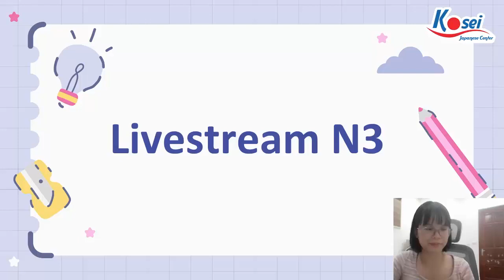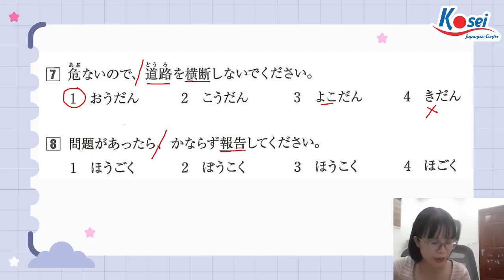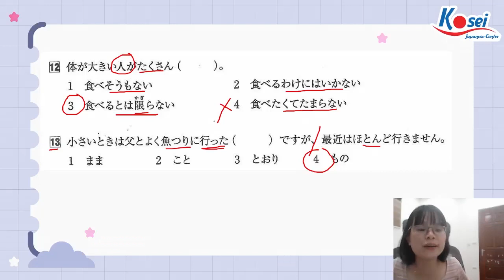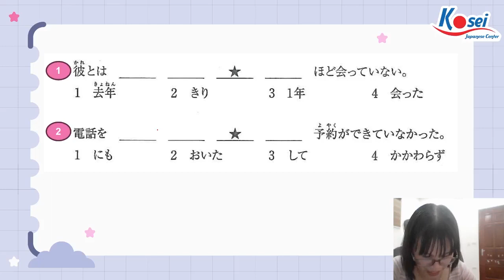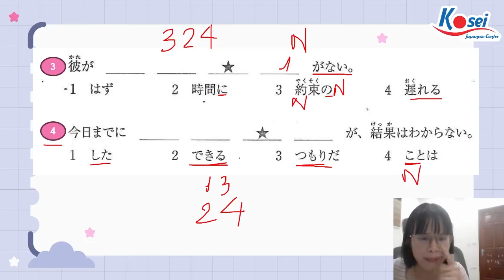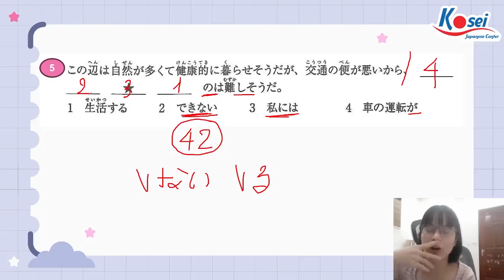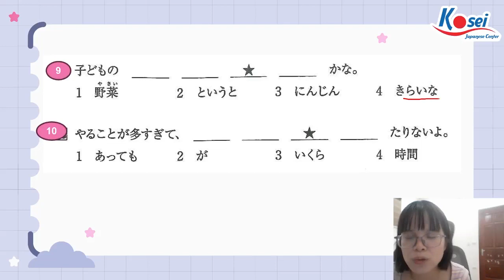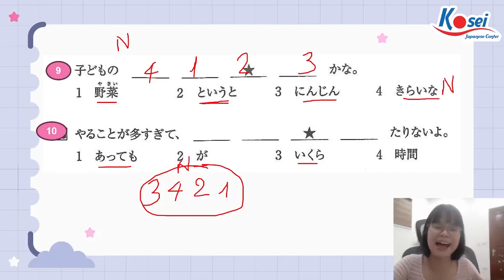Livestream N3 - Luyện đề tổng hợp - Trung tâm tiếng Nhật Kosei